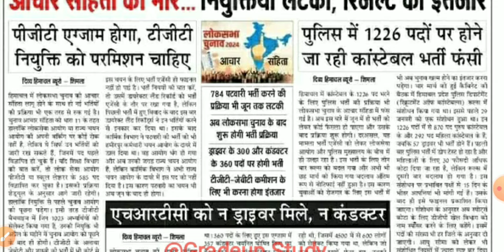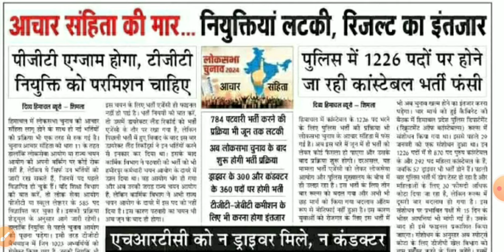हिमाचल प्रदेश लोकसभा चुनाव 2024 || आचार संहिता - Update?